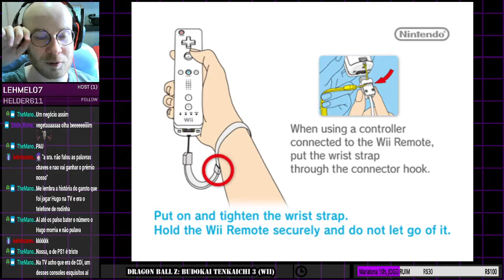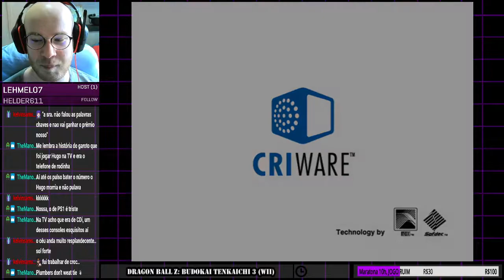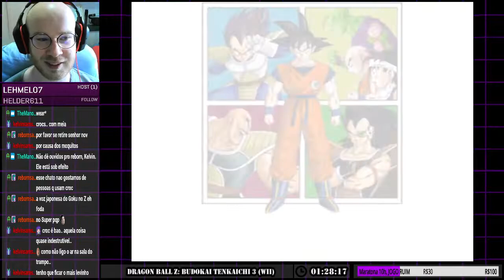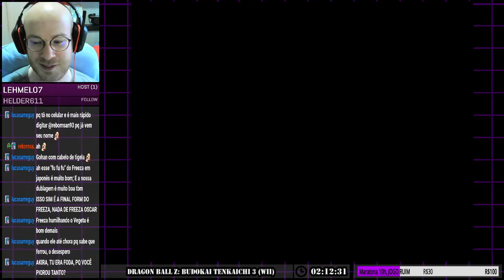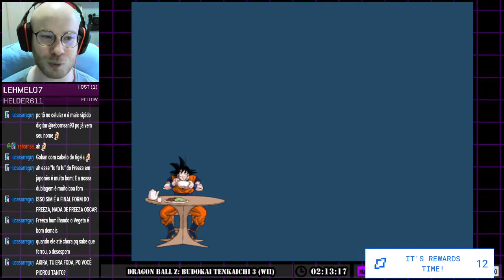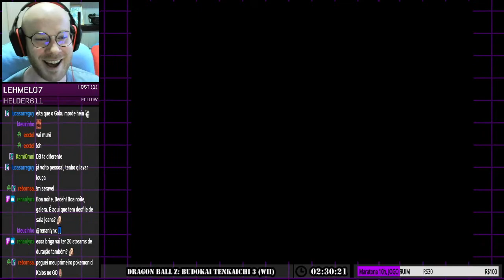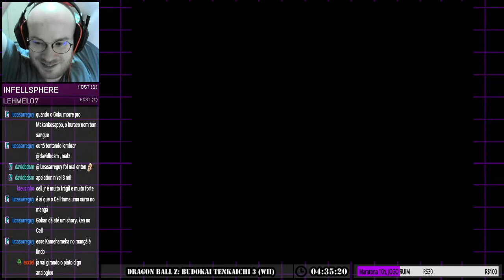Dragon Ball Z: Budokai Tenkaichi 3 (Wii), parte 2